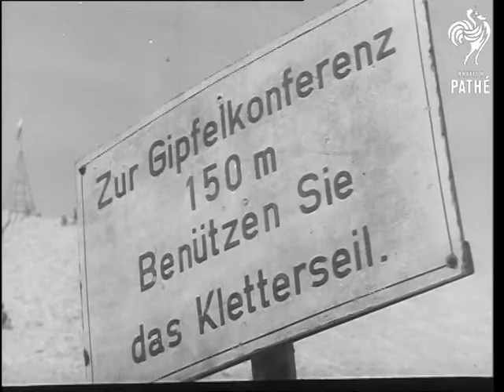Skiing But No Snow (1963)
Hirschau, Federal Republic of Germany (Western Germany).

MS. Ski lift starting its climb up the slope in German ski resort Hirschau which lacks snow. MLS. Some people walking up slope. MS. Ski lift. Various shots of the skiers arriving at top of ski slopes. MS. People in swimming costumes sunbathing. Various shots of men stripped to the waist skiing down the slalom track -  they are skiing on Kaolin, a mixture of chalk and sand which is very slippery and similar to snow. Various shots of the people skiing down Kaolin slopes, one woman takes a tumble. LS. Slopes with skiers seen with crowded swimming pool at the bottom.

(F.G.)

 FILM ID:2671.17